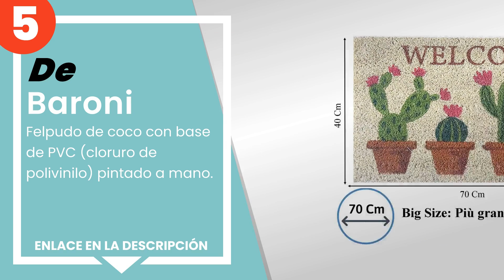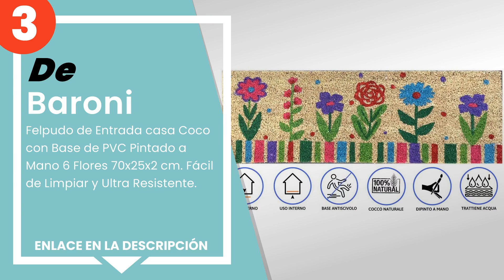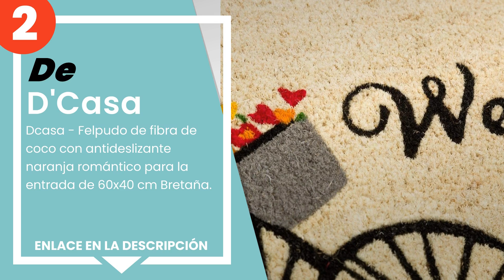Los 5 mejores felpudos de coco para interior y exterior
✋ Aquí están los 5 mejores felpudos de coco para interior y exterior, disponible en el mercado.

 5) Baroni - Felpudo de coco con base de PVC (cloruro de polivin...

 4) Baroni - Felpudo de coco con base de PVC (cloruro de polivin...

 3) Baroni - Felpudo de Entrada casa Coco con Base de PVC Pintad...

 2) D'Casa - Dcasa - Felpudo de fibra de coco con antideslizante...

 1) Relaxdays – Felpudo Welcome para la Entrada de su hogar Hech...

00:00 - Intro
00:08 - 5) Baroni - Felpudo de coco con base de PVC (cloruro de polivin...
00:43 - 4) Baroni - Felpudo de coco con base de PVC (cloruro de polivin...
01:15 - 3) Baroni - Felpudo de Entrada casa Coco con Base de PVC Pintad...
01:55 - 2) D'Casa - Dcasa - Felpudo de fibra de coco con antideslizante...
02:34 - 1) Relaxdays – Felpudo Welcome para la Entrada de su hogar Hech...